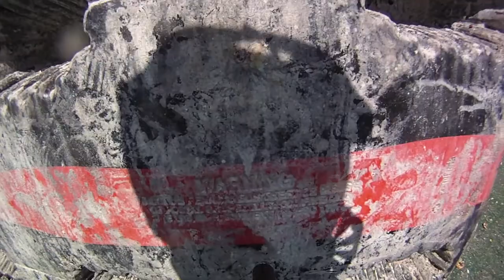9-25-11:HDSimianCam Speedball Destruction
We stomp a couple of games on the speedball field.  I play back both games and get to shoot a lot of paint.
Brand new Billy wing bolt in my ul'd pm5, prophecy, freak with deadlywhip tip, shoot'n EMPIRE evil.